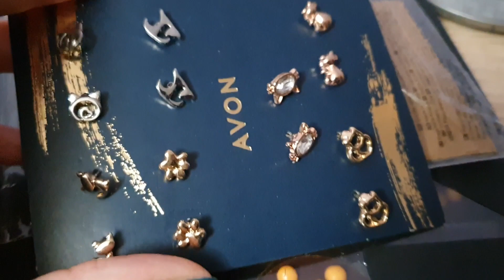❄️Vlog Urodzinowy ✨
Dzień zaczynam od porannej kawusi od męża:)
Później spływały życzonka urodzinowe:)
Masa prezentów.. już niektóre były anwet przed czasem.. jeden ogromny od Gosi :)
Od męża również wcześniej prezent mój który chciałam bardzo:)
Mamcia zrobiła torcik pyszny, Tatuś zrobił pysznego karpika:)  i ogólnie Ta wigilia była baaaardzo bardzo ciepła i rodzinna w tym roku jak i w zeszłym troszkę trudna ale wzruszająca, ciepła..
Dziękuję bardzo jeszcze raz..
Kochanemu mężowi,
Cudownym rodzicom
Teściom, dziadkom, wujkom...  ciociom... kuzynkom..
przyjaciołom .. znajomym co również pamiętali..

Jeszcze raz... wszystkim.. baaaardzo baaardzo dziękuję ✨💝